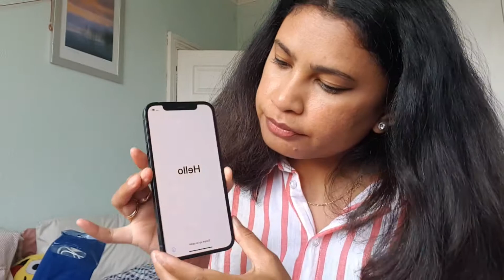He buys iphone 12 for himself as a gift birthday /sekalian review iphone 12.heehe